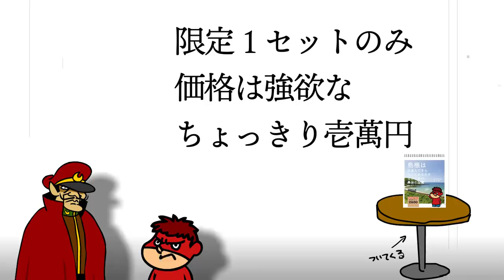鷹の爪団から切実なお願いがあります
★DLE SHOP 商品のご購入はコチラ！
※卓付きセットは完売しております。申し訳ございません。

詳しいキャンペーン内容は下記URLから！

▼「秘密結社 鷹の爪」とは
世界征服をたくらむが、何をやっても失敗ばかりの鷹の爪団と、正義とは名ばかりの乱暴者のヒーロー・デラックスファイターとのやり取りを描いた世界征服コメディ。
2017年には、ワーナーブラザーズ映画とDCエンターテイメントとまさかのコラボレーションが決定し、劇場版「DC スーパーヒーローズ vs 鷹の爪」が公開された。